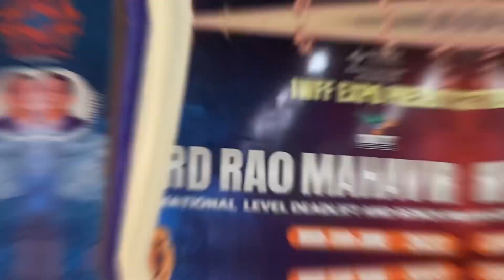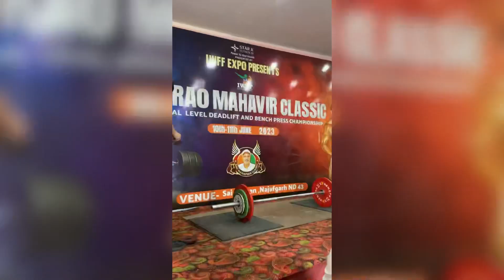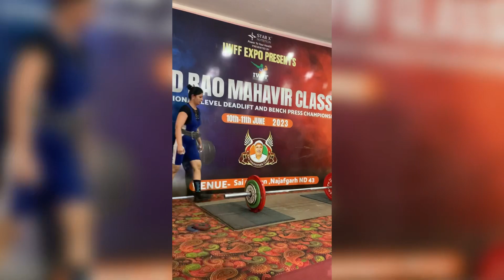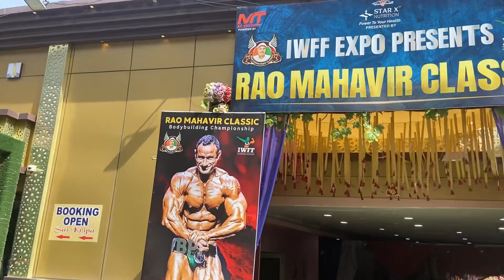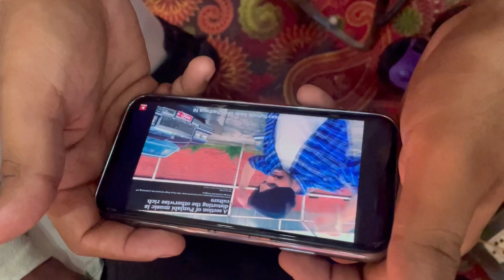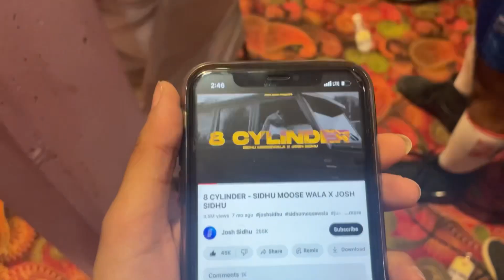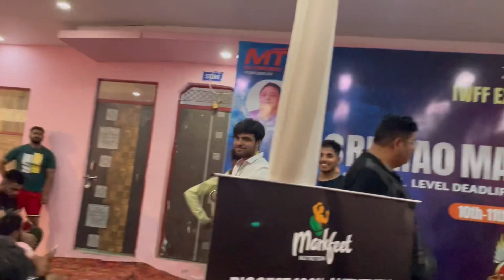IWFF Rao Mahavir classic (national) deadlift and benchpress 2023 💪🏻